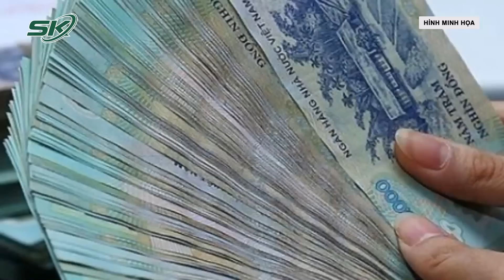Sáng 28/12: Khởi Tố Vụ CSGT Tiền Giang Dùng Đèn Pin Quơ Trúng Mặt, Khiến Cháu Bé Trọng Thương | SKĐS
SKĐS | Liên quan đến vụ một người mẹ tố CSGT Tiền Giang quơ đèn pin khiến con trai bị thương gây xôn xao dư luận thời gian vừa qua. Sau khi điều tra và làm rõ thì mới đây, Cơ quan Cảnh sát điều tra - Công an huyện Châu Thành, tỉnh Tiền Giang đã quyết định khởi tố vụ án.

Mời quý vị và các bạn xem thêm: Người Dân “Than Trời” Vì “Độ Gắt” Khi Đăng Kiểm, Nhiều Nơi Quá Tải Tài Xế Xếp Hàng Từ Nửa Đêm